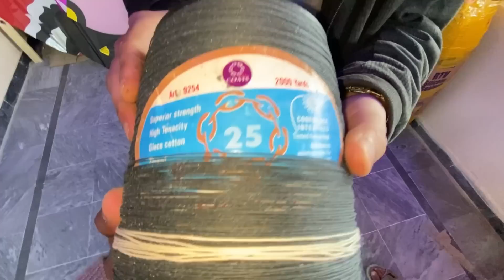Flying kite on the top of mountain in cloudy weather with team 🔥rambo kite pakistani dhaie tawa🥰